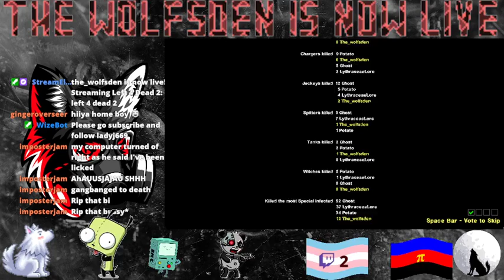left 4 dead 2